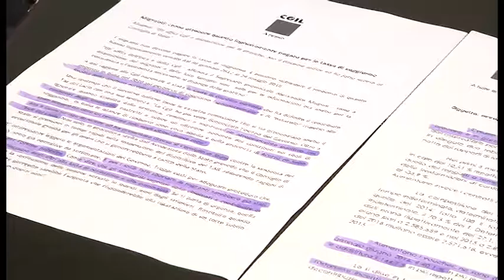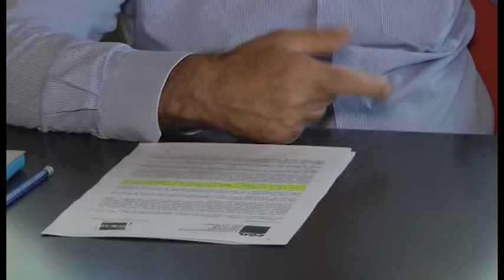Migranti, Cgil: "non devono pagare la tassa di soggiorno"